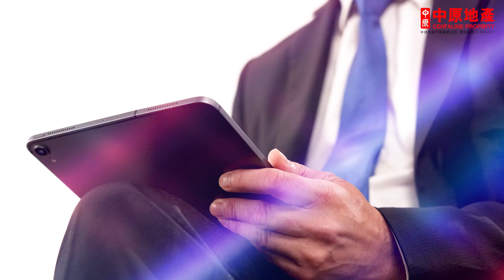【樓宇小建識 EP4😍】相連單位拆牆你要知的4大重點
相連單位顧名思義就係兩個單位連埋一齊，唔好以為買咗2個相連單位就可以打通佢！其實涉及好多法例要求，今集建築師Jeff會同大家講下！想知多啲就去睇睇👀啦！